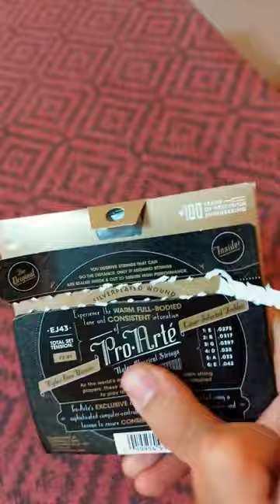Re-Stringing my old Classical Guitar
◇ Gear Used:
  •ESP Ltd. F-104 Bass Guitar
  •Focusrite Scarlett 2i2 (1st Gen)
  •Acrtic DB-01 DI Box
  •Neural Dsp Cali Suite
  •Slate Virtual Mix Rack
  •Slate Fg-X
  •Waves Plugins